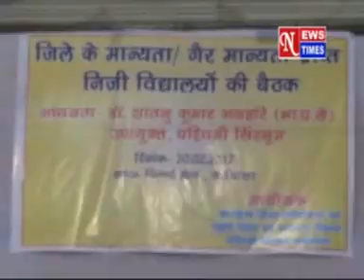NEWS TIMES ,DATED 04 03 2017,PART 2